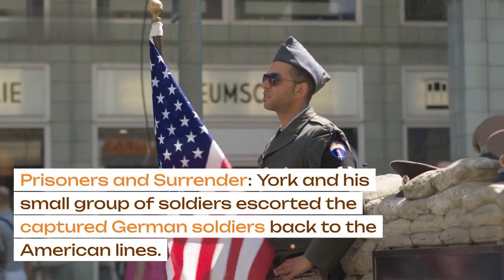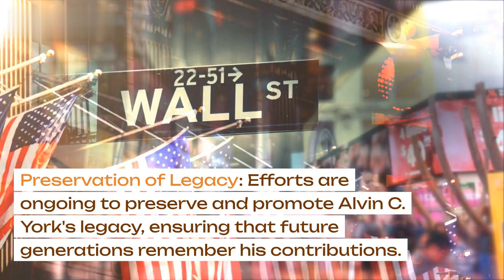Sergeant York: Hero of the Meuse-Argonne | Alvin C. York's Extraordinary Deeds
Uncover the extraordinary deeds of Alvin C. York in this video, exploring his remarkable actions during the Battle of the Meuse-Argonne in World War I. From a reluctant soldier to a Medal of Honor recipient, delve into the life and legacy of this American hero.